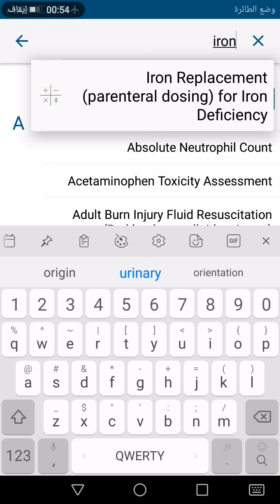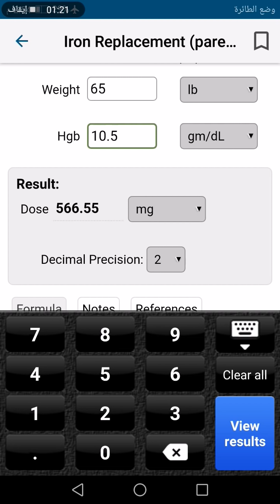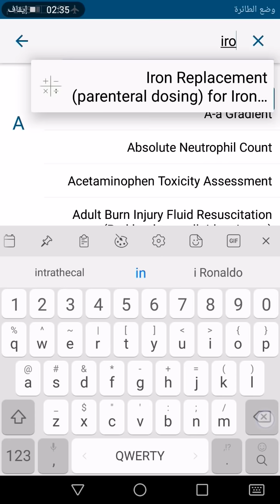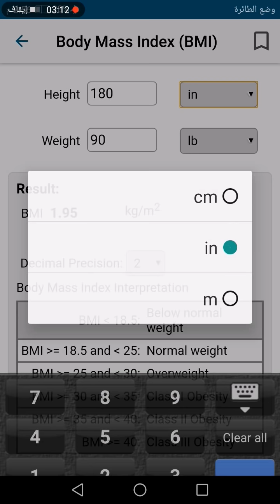الحسابات العلاجية من Medscape أمثلة ١و٢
حساب كمية الحديد الوريدي اللازمة لعلاج مريضة بفقر الدم وحساب (Body Mass Index)
من مجموعة مقاطع يقدمها د. إياد قنيبي، دكتوراه علم الأدوية من جامعة هيوستن الأميريكية ومحاضر وباحث في علم الأدوية والعلاجات وحركية الدواء في جامعة جرش..
مفيدة لطلاب الصيدلة والطب والتمريض ثم لعامة المهتمين بالخصول على معلومات علاجية موثوقة.